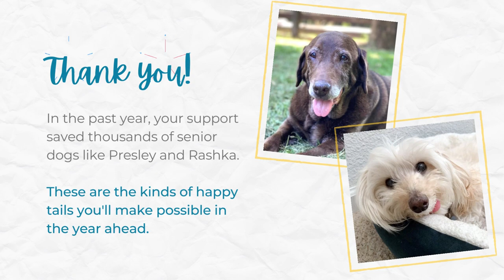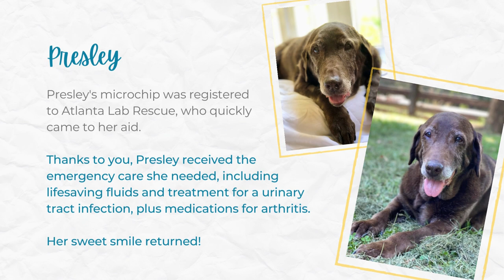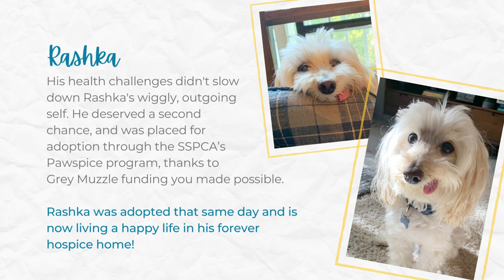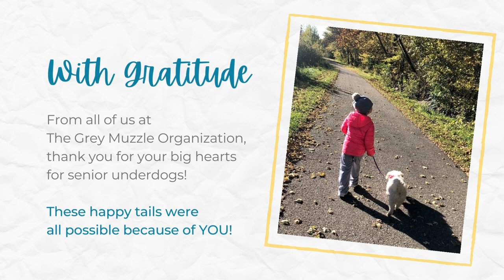Grey Muzzle Grant Announcement 2022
Thank you for making Grey Muzzle's 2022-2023 grant awards possible! These grants awarded to 78 animal welfare organizations across the United States, Canada, and Puerto Rico will save the lives of thousands of senior dogs in the year ahead.